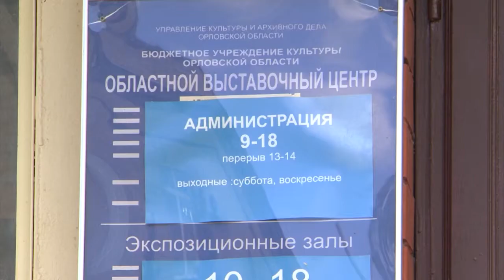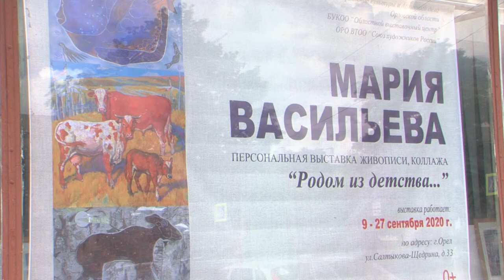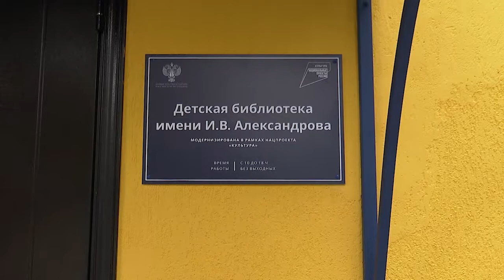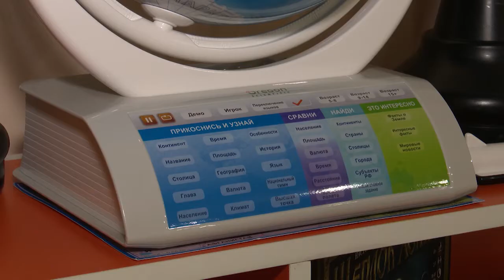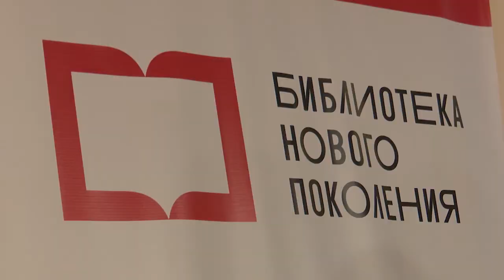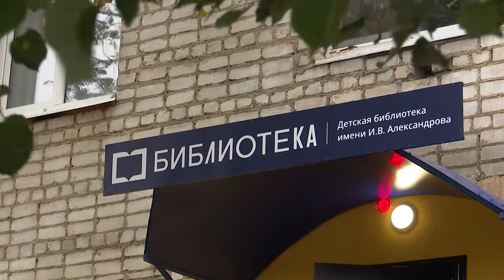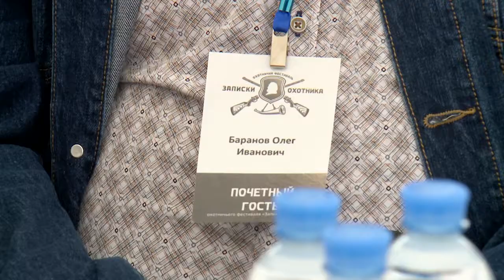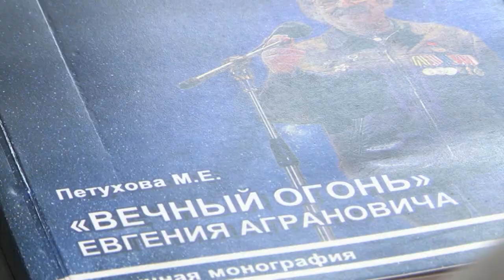Культурное обозрение 14.09.2020